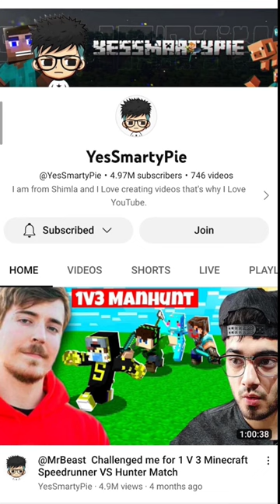did big mistake in own channel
@YesSmartyPie did big mistake in own channel